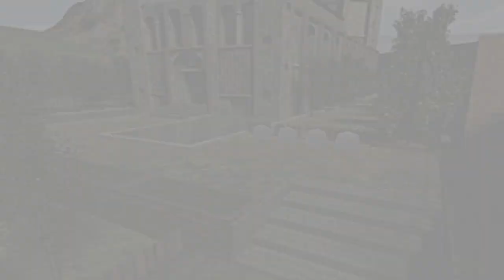Zelda OoT Randomizer-Part 9:Dead Ends Everywhere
Ocarina Of Time is a great Zelda game that i played back on the GameCube years ago. I've had the urge to go back and play it, but this time I wanted to put a twist on it for myself. So I made it a randomizer. and oh boy this will be fun. Everything is randomized. Rupee locations, Deku Shop Items, Shop Items, Heart Containers, Weapons, Chest Items, and Quest Items.

Now the question remains. Will I be able to get to Ganon and beat him, or will I get stuck not knowing what to do?